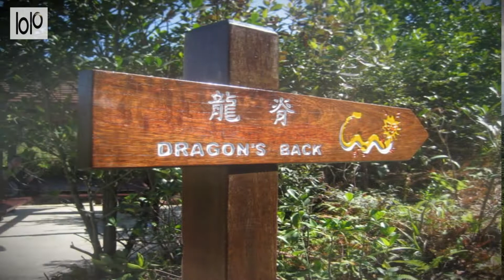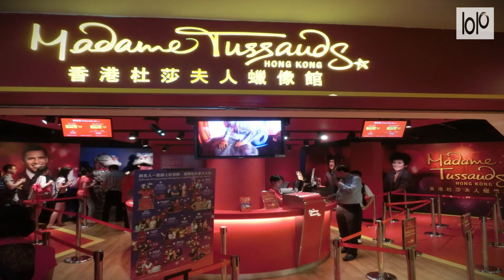15 Best Things To Do in Hong Kong 2022